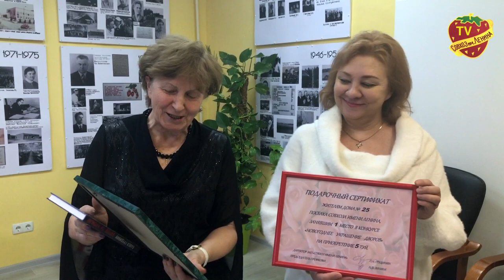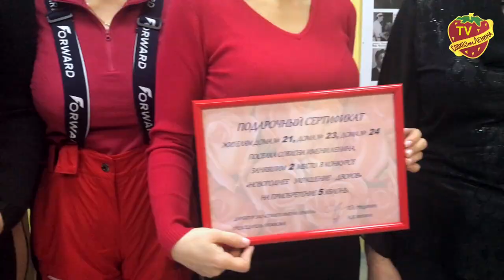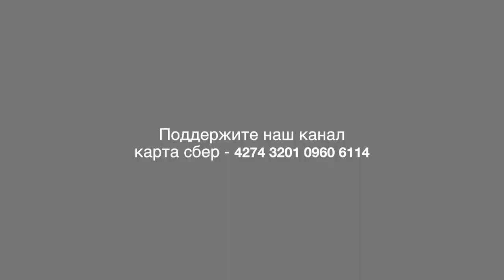Награждение победителей конкурса украшения дворов призами от коллектива Павла Грудинина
В Совхозе имени Ленина наградили победителей конкурса новогоднего украшения дворов. Мы на нашем канале уже публиковали выступление директора ЗАО «Совхоз имени Ленина» Павла Грудинина, который объявил о результатах работы жюри. Сегодня, 21 января 2022 года, в клубе «Золотая осень» были вручены сертификаты на озеленение представителем многоквартирных домов. Перед началом, для гостей, Председатель профсоюза Наталья Павловна Зинина провела небольшую экскурсию по клубу. Поблагодарив за проявленную инициативу неравнодушных граждан Наталья Павловна попросила рассказать о том, как люди организовались для украшения дворов.
Сертификаты были вручены и после совместной фотографии на память мы расспросили о планах на будущее конкурсантов.
Закончилось все чаепитием и разговором за столом о секретах украшения дворовых территорий. Люди поблагодарили трудовой коллектив ЗАО «Совхоз имени Ленина»  за предоставленные призы и выразили готовность устраивать конкурсы согласно временам года. Хорошо, когда есть гражданская инициатива, которую поддерживает градообразующее предприятие во главе с Павлом Грудининым. Вот бы этот опыт распространить на всю Россию. С вами был ТВ Совхоз! Благодарим за внимание и надеемся на Вашу активность в продвижении этого видео. До скорого!